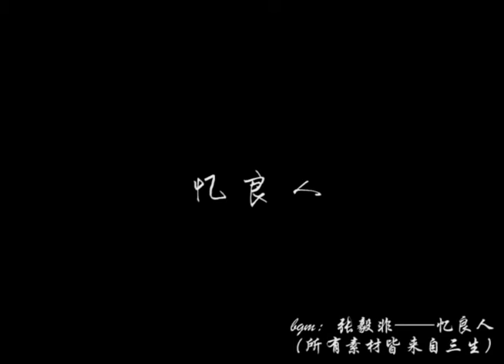【杨幂】【杨幂x于朦胧】忆良人